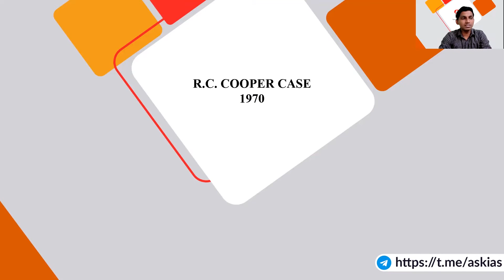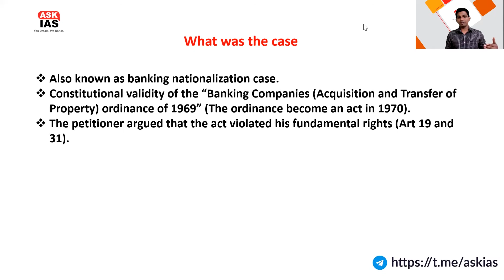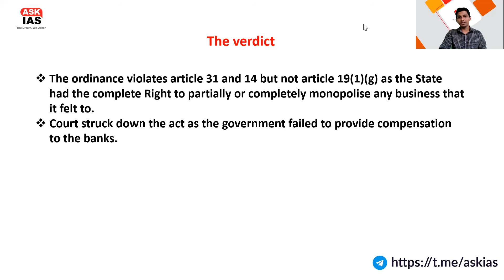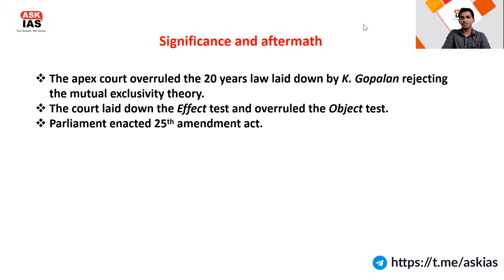SIMPLIFYING IMPORTANT CASES(SIC)| EPISODE 8| IMPORTANT CASES FOR UPSC CSE| R C COOPER CASE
The video describes about important cases in the history of independant India and its relevance. This is the eighth episode of Simplifying Important Cases (SIC) series. ASK IAS is presenting this series to help the UPSC aspirants to understand the significnces of these cases which are unavoidable in their preparations. This episode deals with the Minerva Mills Case.